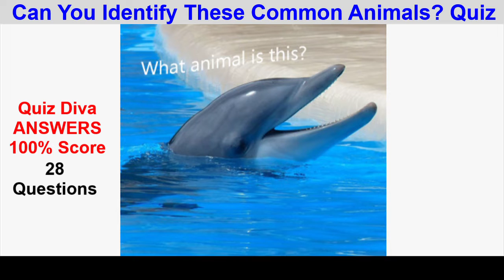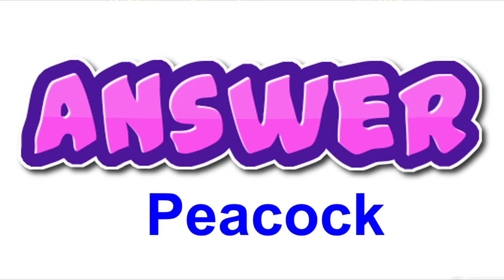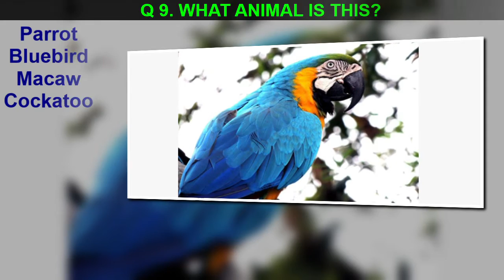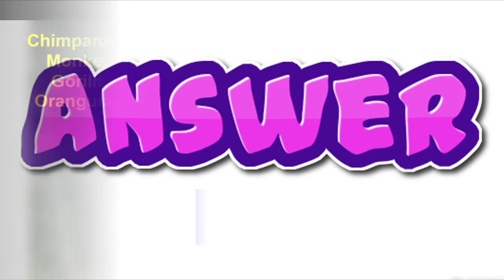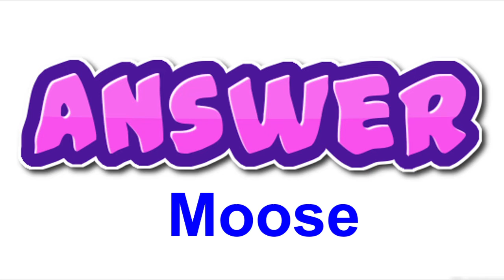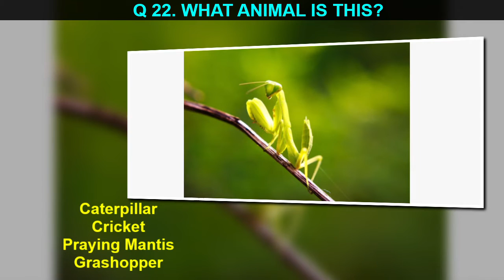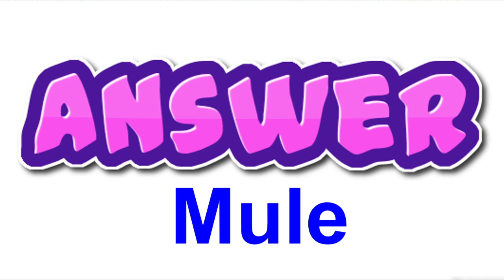Can You Identify These Common Animals Quiz Diva Answers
Can You Identify These Common Animals?
Can You Identify These Common Animals Quiz
Quiz Diva Can You Identify These Common Animals Answers